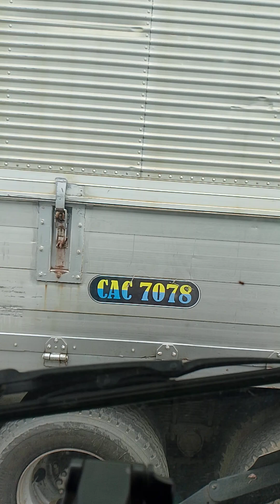pasok na Tayo sa bodega